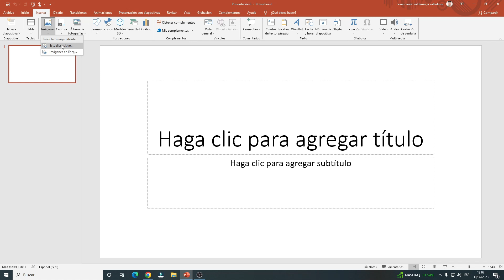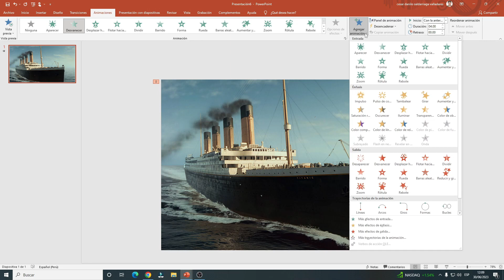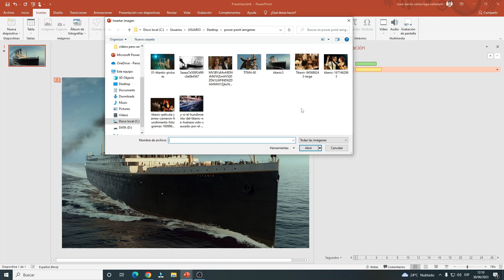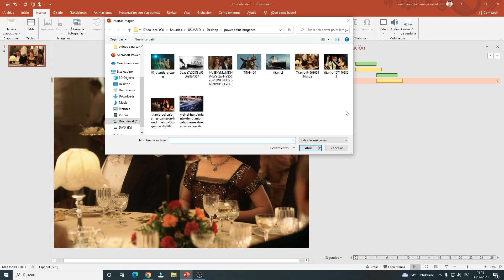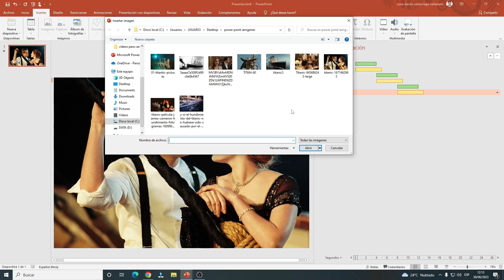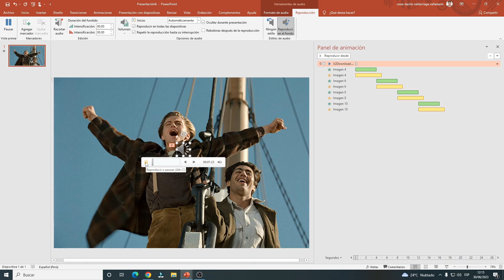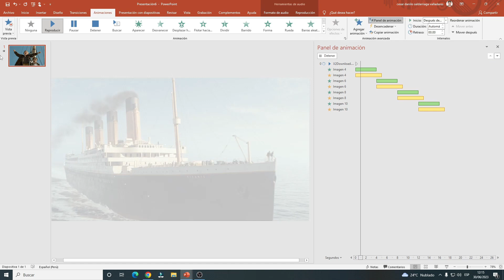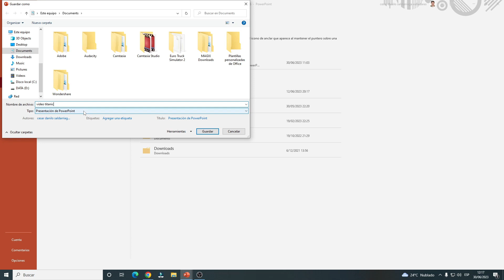COMO CREAR VIDEOS CON POWER POINT [FOTOS Y MUSICA] 🎥🎥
COMO CREAR VIDEOS CON POWER POINT [FOTOS Y MUSICA]  🎥🎥 , hola en este tutorial te enseño como realizar un video sencillo con imágenes y agregarle música de fondo, utilizando Power Point.